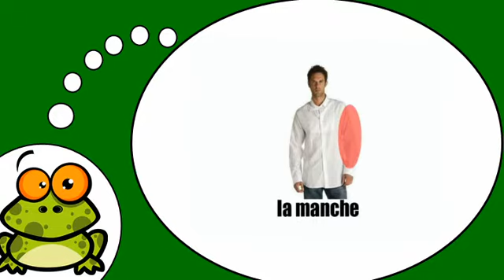Opi ranskaa # Ranskan alkeet # La chemise